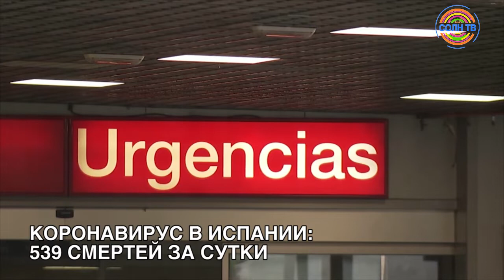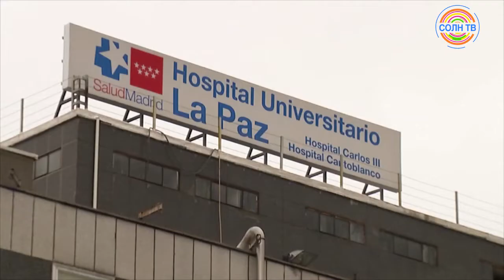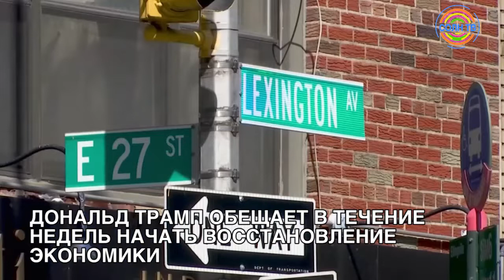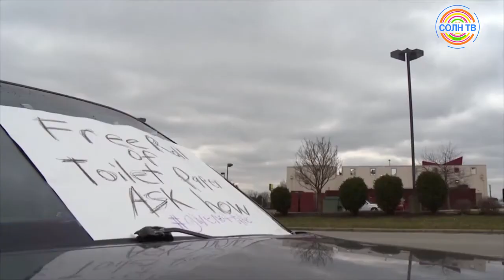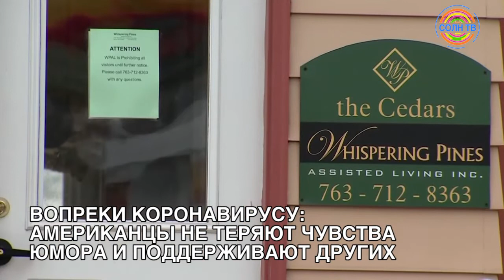Москвичи почти не выходят из дома из-за коронавируса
1. МОСКВИЧИ ПОЧТИ НЕ ВЫХОДЯТ ИЗ ДОМА ИЗ-ЗА КОРОНАВИРУСА
2. КОРОНАВИРУС В ИСПАНИИ: 539 СМЕРТЕЙ ЗА СУТКИ
3. ДОНАЛЬД ТРАМП ОБЕЩАЕТ В ТЕЧЕНИЕ НЕДЕЛЬ НАЧАТЬ ВОССТАНОВЛЕНИЕ ЭКОНОМИКИ
4. ВОПРЕКИ КОРОНАВИРУСУ: АМЕРИКАНЦЫ НЕ ТЕРЯЮТ ЧУВСТВА ЮМОРА И ПОДДЕРЖИВАЮТ ДРУГИХ
5. РОССИЯ: МУЗЫКАНТЫ ВЫСТУПАЮТ ОНЛАЙН, ЧТОБЫ ПОДДЕРЖАТЬ ЛЮДЕЙ ВО ВРЕМЯ КОРОНАВИРУСА